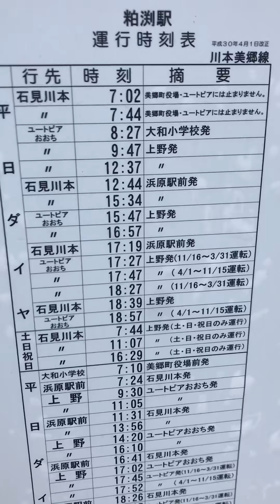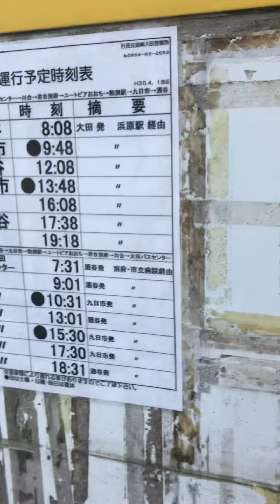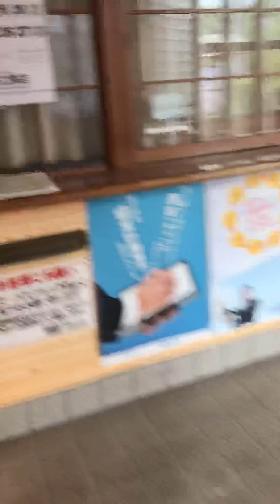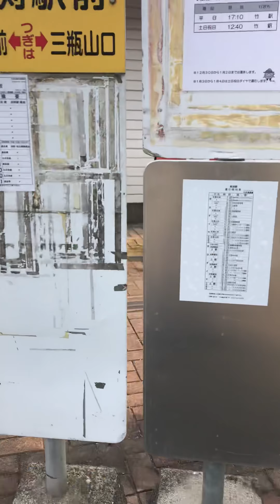【JR三江線代替バス】に乗り潮温泉大和荘に温泉に入りに行きます